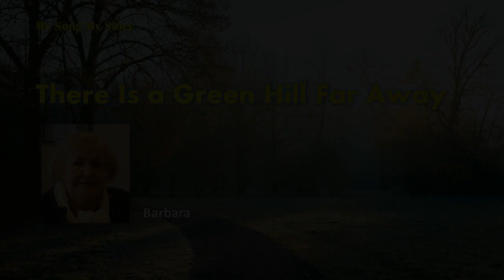My Song My Story Barbara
North Rocks Community Church